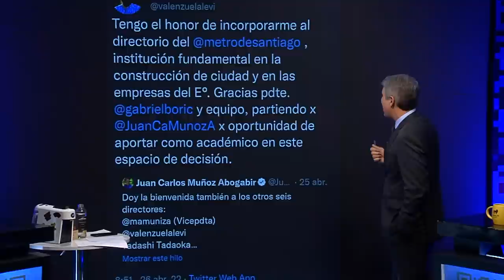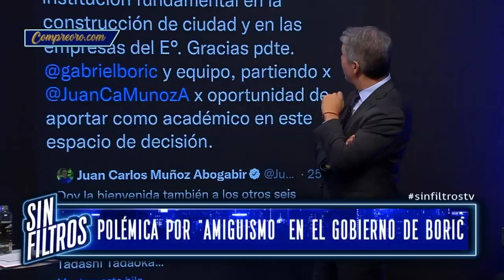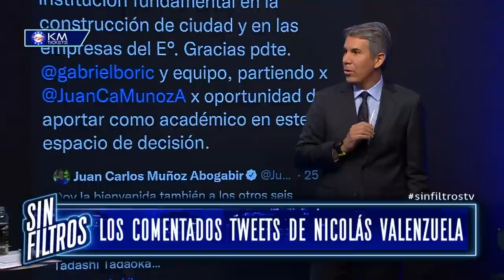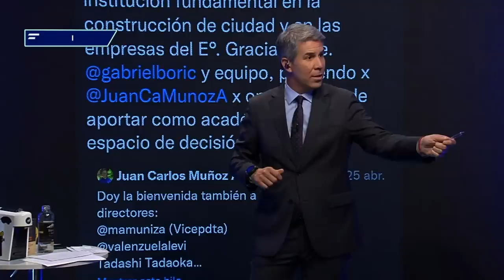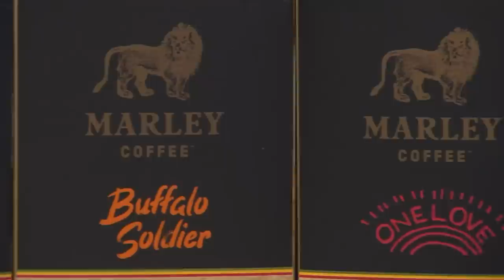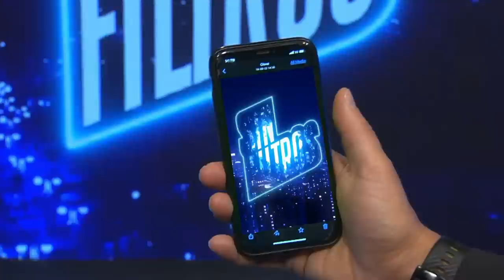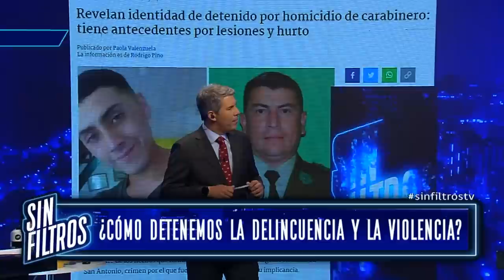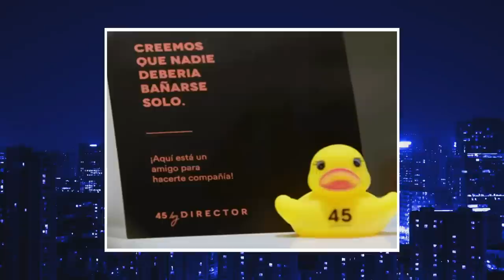Sin Filtros T2 CAP 91